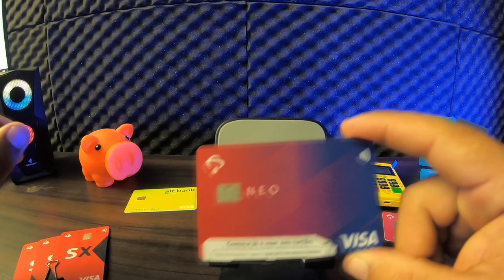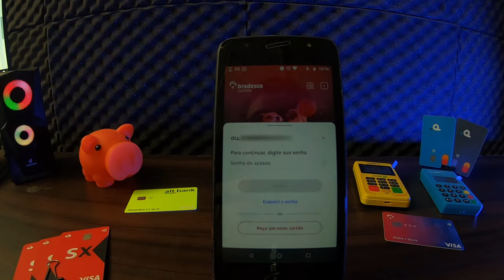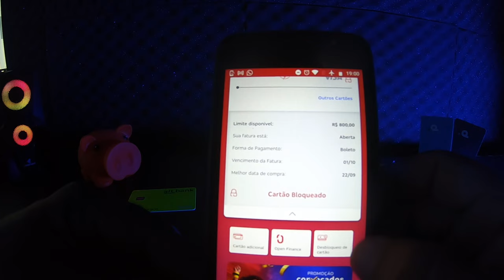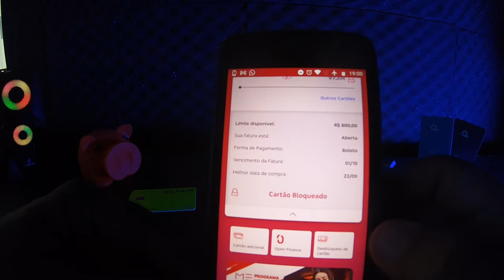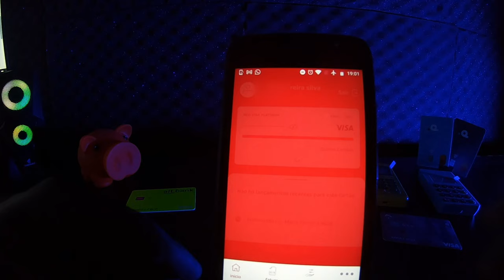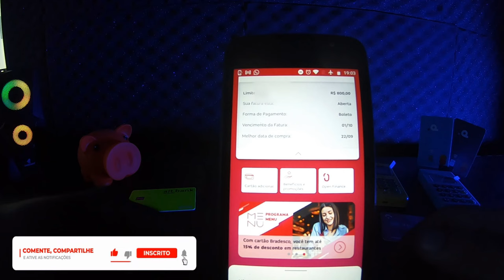✅💳CHEGOU! CARTÃO NEO VISA PLATINUM BRADESCO , O CARTÃO MAIS FÁCIL APROVAÇÃO, DESBLOQUEIO MAIS LIMITE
FINALMENTE CHEGOU O CARTÃO NEO VISA PLATINUM DO BRADESCO, UM DOS CARTÕES MAIS FÁCIL APROVAÇÃO DA INSTITUIÇÃO, ANUIDADE A CONSULTAR, LEMBRANDO QUE SE A FATURA FECHAR EM 50 REAIS VOCÊ FICA LIVRE DA ANUIDADE, CONFIRA O DESBLOQUEI MAIS LIMITE LIBERADO...

✅pagseguro.info/bkchqmth